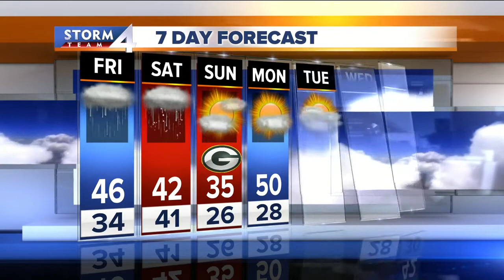Possible snow in weekend forecast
Tonight's storm could bring brief periods of snow.